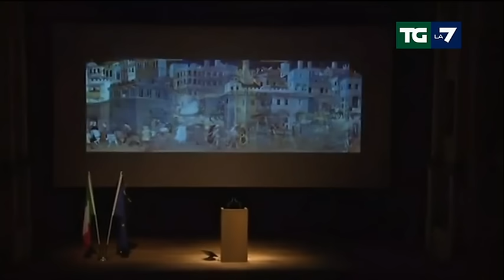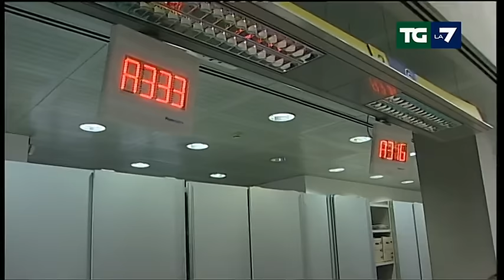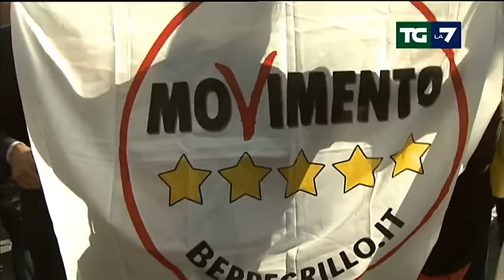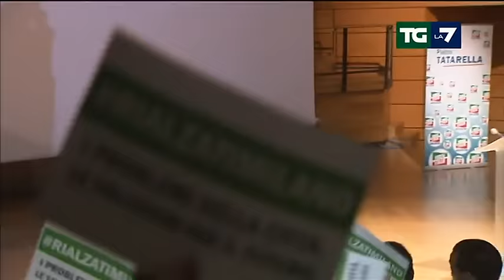Edizione delle ore 13.30 del 10/10/2015